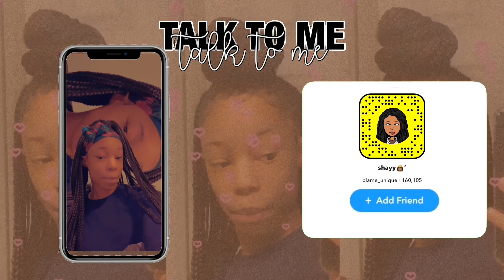SHEIN SPRING TRY ON HAUL | TRENDY AFFORDABLE CLOTHES 2021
haul items

my name is shayla, i love making lifestyle and trendy videos. i post monday’s, thursday’s and saturday’s at 6pm est. subscribe to become part of SHAYCAMP and tap the bell so you won’t miss when i upload

all about muah 💋
age/grade: 15, freshman (9th)
birthday: january 24th (aquarius gang 🤩)
where i’m from: chattanooga, tennessee

right light
editing software: imovie, videoleap

I LOVE YALL, THANKS FOR SUPPORTING ME❤️